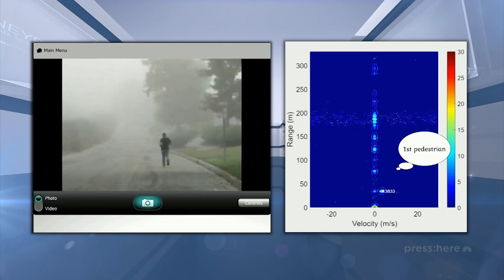NBC Press:Here with Scott Mcgrew, hosting Maha Achour, Metawave CEO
Listen to the Maha and the team at Press:Here talk about the future of autonomous driving and how our platform will help advance the industry and deployment.